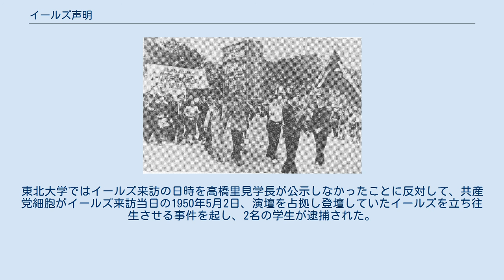イールズ声明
イールズ声明反対闘争(1950年5月16日東京大学構内) イールズ声明は、連合国軍占領下の日本において行われた、連合国軍最高司令官総司令部民間情報教育局 (CIE) 顧問ウォルター・クロスビー・イールズ (Walter Crosby Eells) による声明、及びそれに関連して行われた共産主義者の大学教授を追放（レッド・パージ）しようとする動きを指す。
これに反発して行われた学生運動（イールズ声明反対闘争）についても記述する。
 北海道大学でのイールズ講演反対集会（1950年） 第二次世界大戦終結後、GHQ/SCAPは日本の民主化を推進したが、労働運動の激化、冷戦の勃発に伴って、占領方針を反共に転じた（逆コース）。
これに従い、民間情報教育局顧問であったイールズは1949年7月19日、新潟大学開学式の祝賀演説で「学問の自由という大学の最も重要な権利と義務の名において、われわれは共産主義者として知られる大学教授をあえてもとうとしないのである」と述べたのを皮切りに、岡山大学、広島大学、大阪大学、法政大学など20数校において「共産主義教授は除かるべきだ」という反共演説を行った。
 この演説はGHQの意向であるととられ、いくつかの大学では“アカ教員”に対する退職勧告が行われたほか、翌1950年にかけて小・中・高校の教職員約2000人が解雇された（レッドパージ）。
また1949年9月には国家公務員法に基づく人事院規則が公布され、これにより国立大学教職員の政治活動の禁止が規定された。
これに対して、南原繁東大総長らは反対の意思を示し、全国大学教授連合、日本学術会議は反対決議を可決した。
 声明に対する反発、および日本共産党が「反帝・反戦」の態度を表明したことに伴い、全日本学生自治会総連合（全学連）は1950年5月20日、第4回大会において「反イールズ声明、反帝国主義闘争」を決議し、イールズ声明反対闘争を展開した。
全学連大会以前にも、1949年11月には山口大学で「声明反対」ビラ張り出しが行われたことを筆頭に、学生による「反対闘争」が行われた。
東北大学ではイールズ来訪の日時を高橋里見学長が公示しなかったことに反対して、共産党細胞がイールズ来訪当日の1950年5月2日、演壇を占拠し登壇していたイールズを立ち往生させる事件を起し、2名の学生が逮捕された。
同月16日には北海道大学で演説拒否運動、30日には、東京大学をはじめとして官公私立十数校から8000名が抗議大会を行い8人が検挙された。